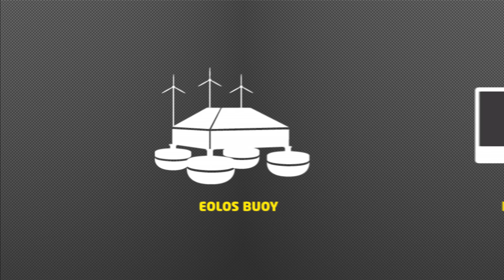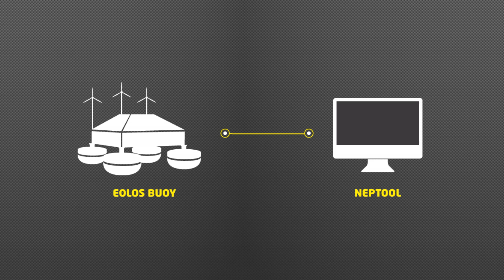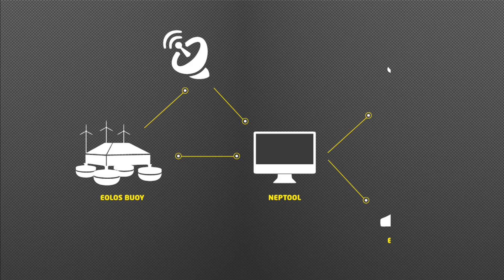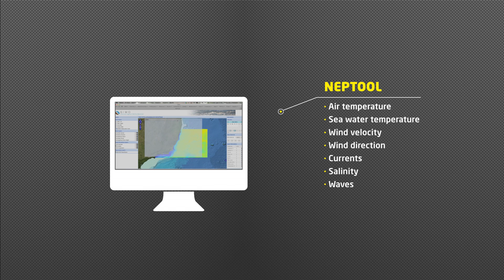The Neptune Project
The Neptune Project is an initiative funded by KIC InnoEnergy within the renewable energy field. It consists of two products: the lidar buoy EOLOS, which is a wind measuring system that allows performing measurements at heights of more than 200 meters over the sea level, giving it a competitive advantage over masts; and the NEPTool, a highly accurate forecast software that can simulate wind, wave and current in a single tool, which represents an improvement over current commercial systems for measuring winds, sea waves and sea currents.